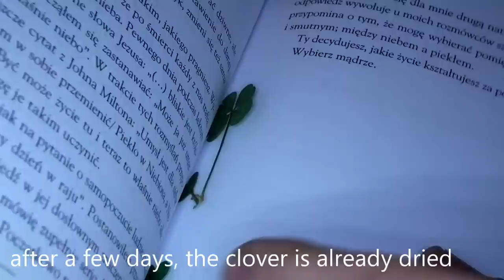Four-leaf Clover in Epoxy Resin. DIY a Simple way / ART RESIN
Banggood:
1. 10mm lathe tool set